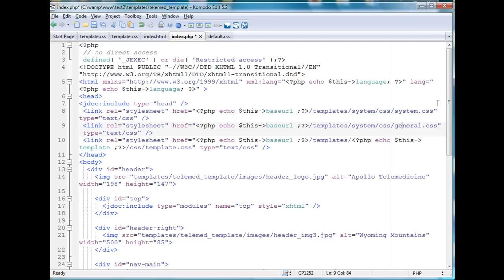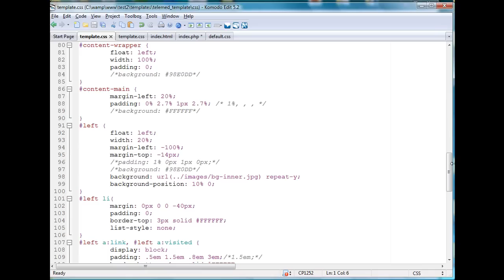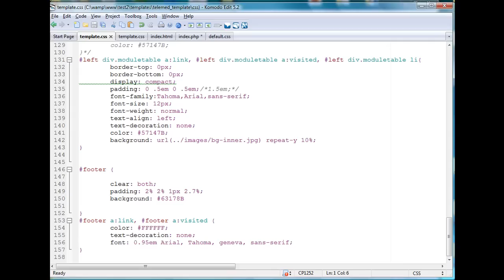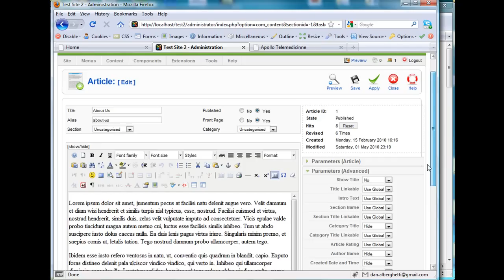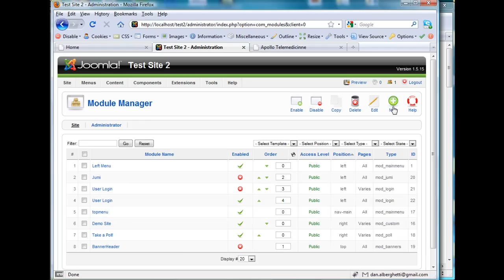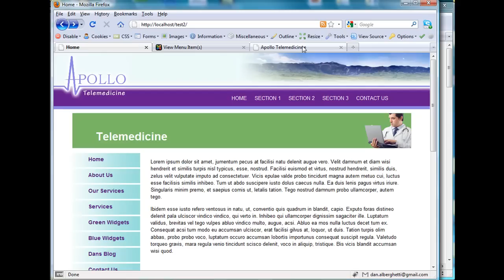53 Fixing Your Custom Joomla Template -part 3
A short tutorial on some of the things to do to fix up a custom joomla template